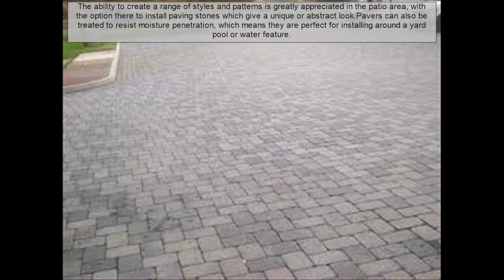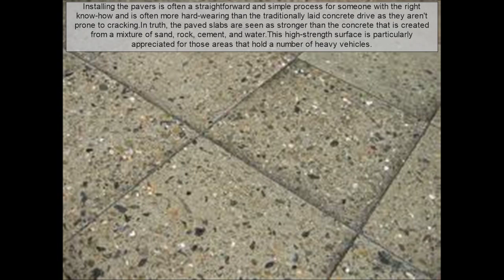Concrete Pavers Arlington Va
for more videos and information about Stamped Concrete, Acid Stained Concrete, Concrete Pavers, Decorative Driveways and
Decorative Patios.

How Do I Find the Best Contractor.

We've all listened to the horror tales about" cut and run" contractors. Selecting the right contractor is among the most fundamental parts of the job. Hiring an experienced contractor when you desire decorative concrete is a great beginning. An experienced contractor does not need to learn on the job. The contractors must have experience and be insured whenever they are handling permanent building materials.

The Wonderful Types Of Stamped Concrete.

There are numerous styles of stamped concrete. So ensure that you add to the appeal of your home take your time when selecting what suits. It could be utilized around pools, for driveways, and even garages. Installing the concrete is a creative task and the possibilities are limitless. Go slowly and select carefully.

Superior Acid Stained Concrete is Attainable.

Unfortunately not all contractors are not professional. Staining concrete can be troublesome if you do not understand the proper procedures. It is a long-lasting cosmetic applied procedure. Make sure that you adhere to the supplier directions and all safety procedures that were set into place for the products.

Regrettably not all contractors are not professional. Staining concrete may be troublesome if you do not understand the correct procedures. It is a long-term task for your residence. Make sure that you adhere to the manufacturer directions and all safety procedures that were set into place for the products.

How To Obtain The very best Decorative Pavers.

How To Put in Patio Pavers.

To install patio pavers you will need to select a kind of pavers which would look great for your patio. There are different patterns and ways that you can produce a particular look. They are typically sold by the square foot. A few are sold as individual blocks. You must measure the space that you will be installing them to see which will be the best for the task. It is important to buy 10 percent more than you need. This is so that you can change the ones that may get damaged over time or through the installation procedure.

Other keywords

acid stain concrete, stained concrete floors, acid stained patio, concrete acid stain
   stained concrete floors, staining concrete floors, how to stain concrete floors
   acid stain concrete patio, stained concrete colors, stained concrete colors, concrete stain colors
   concrete acid stain, concrete stain colors, stained concrete patio, how to stain concrete patio

stamped concrete,  stamped concrete patio, stamped concrete patterns, stamped concrete driveway
   stamped concrete patio, stamped concrete patios, stamped concrete cost, patio stones
   stamped concrete patterns, concrete patterns, stamped concrete vs pavers, acid stain concrete
   stamped concrete driveway, concrete resurfacing, concrete stamp patterns, stamped stained concrete

Pavers-patio pavers, driveway pavers, concrete pavers, brick pavers, paver stones
   Patio pavers,  patio stones, patio pavers, patio pavers cost, paver patio
   Driveway pavers, how to install pavers, brick driveway,  interlocking pavers, grass pavers
   concrete pavers, patio pavers, driveway pavers, stone pavers
   brick pavers, brick paver patio, thin brick pavers, how to install pavers
   paver stones, stone pavers, paverstone, unilock pavers, bluestone pavers